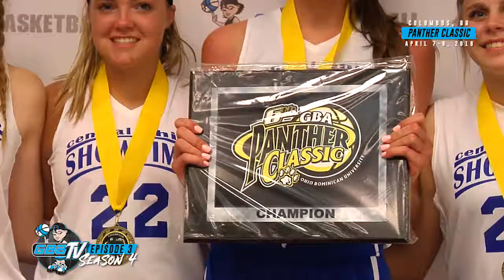GBA-TV Season 4 - Episode 3 | GBA Panther Classic (Columbus, Ohio)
The championship games from the 2018 Panther Classic were EXCELLENT! See the list of games featured below.

7th Grade Championship | Hidden Gems Blue vs United (0:06)
4th Grade Championship | OLH Impact vs Ohio Venom (1:18)
9th Grade Championship | NEKY Swish vs Hidden Gems (2:37)
6th Grade Championship | Chillicothe Storm vs Martin’s Spartans (3:38)
5th Grade Championship | Lady Hoopsters vs Team Franklin Titans (4:44)
8th Grade Championship | Team MAC vs Central Ohio Spirit (6:04)
10/11th Grade Championship | C.O. Showtime - Fitzpatrick vs NEKY Swish (7:29)